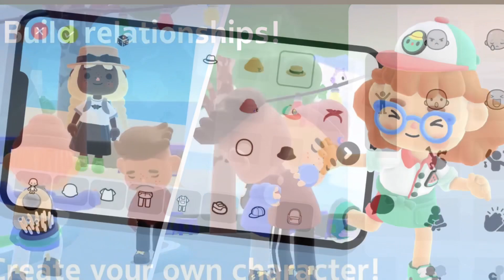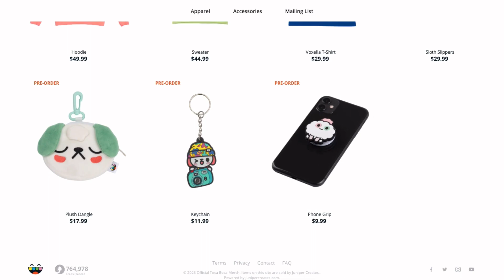Toca Days Screenshots & Toca Boca’s Brand New Merchandising Line! (Toca Boca News)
Long time no see! In today’s news coverage, we talk about screenshots surrounding Toca Boca’s newest app, Toca Days and information about the upcoming merchandising line from Toca Boca!